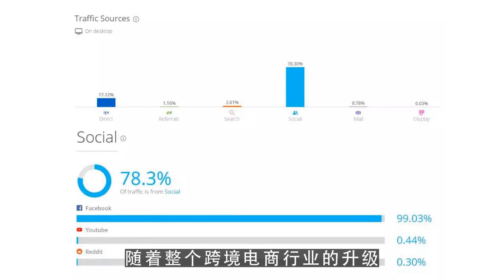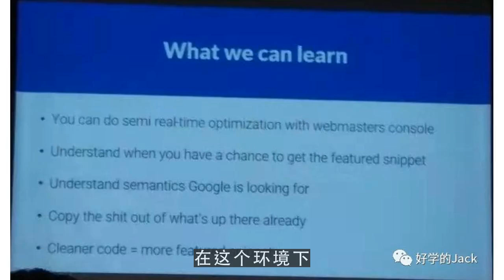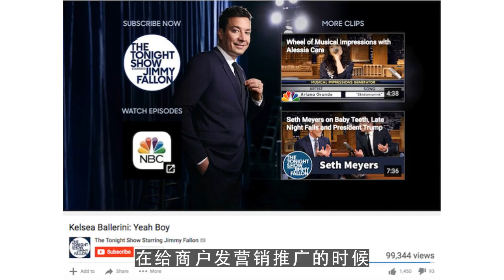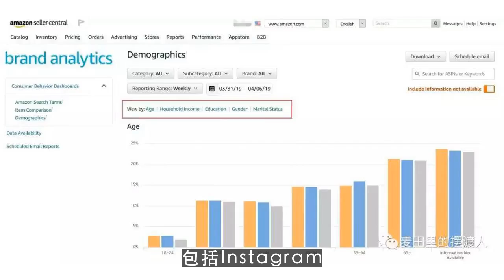youtube赚钱,品牌出海如何进行网红营销？海外KOC比KOL更盛行？ 第2集